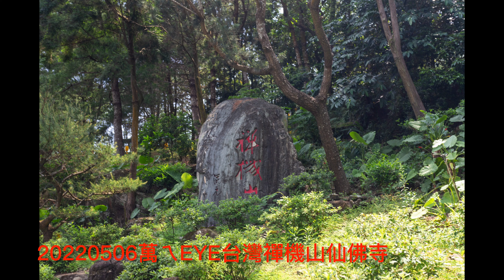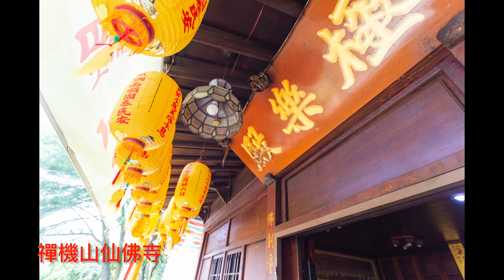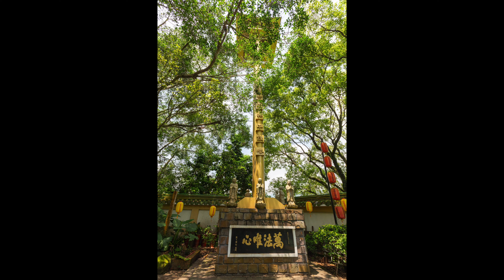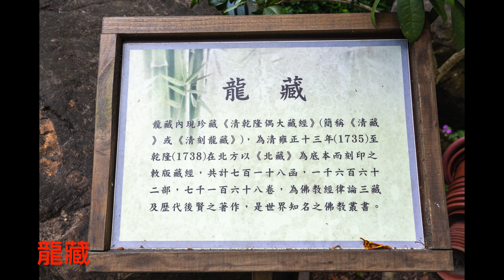20220506萬ㄟeye台灣禪機山仙佛寺 4K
易經大學～～～日式風格的仙佛寺～～值得好好一遊的幽靜景點